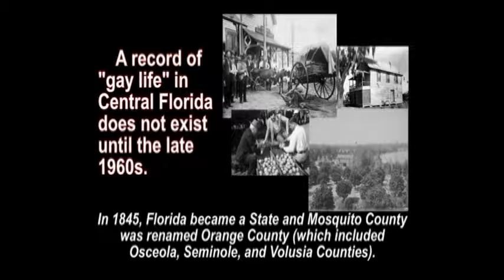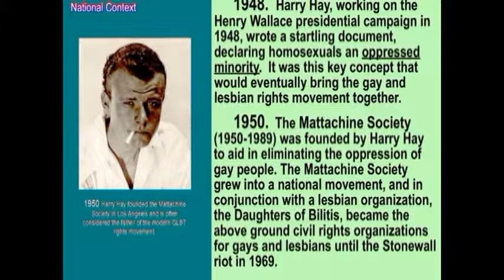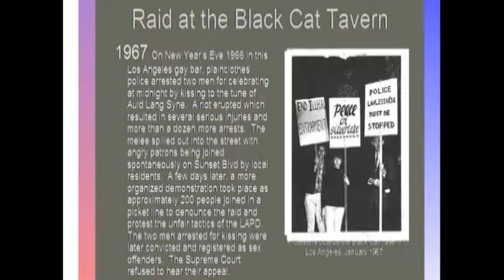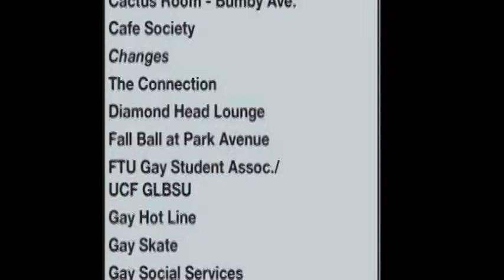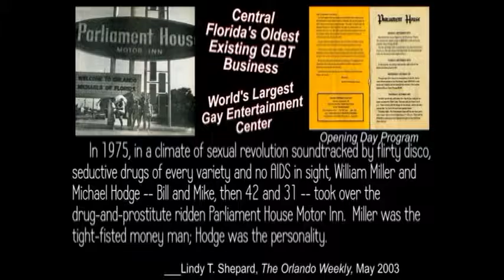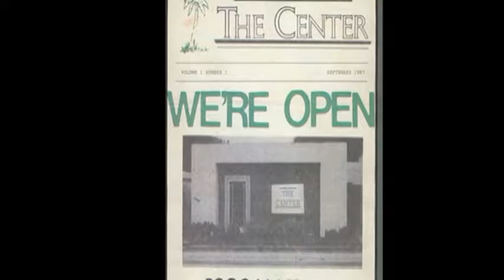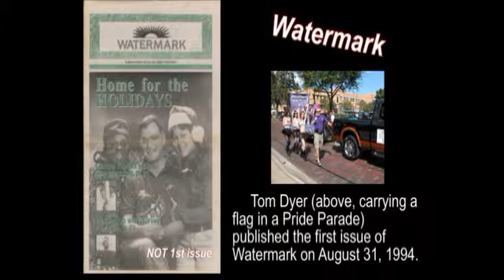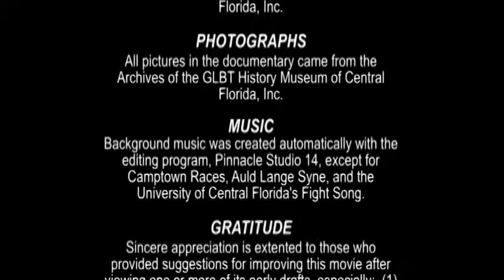Emergence of Central Florida's Gay Community - Amid a National Struggle...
Emergence of Central Florida's Gay Community - Amid a National Struggle for Equality and Justice.  A look at the early development,   oppression and progress of LGBT groups, businesses and organizations in the greater Orlando area.